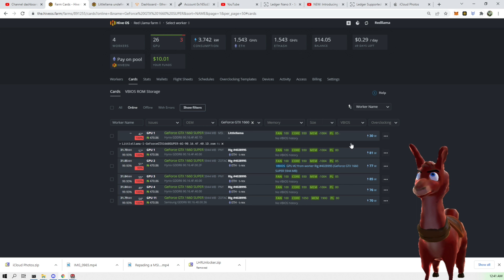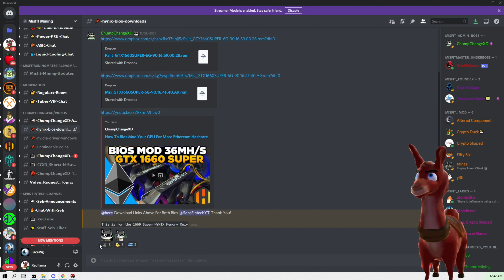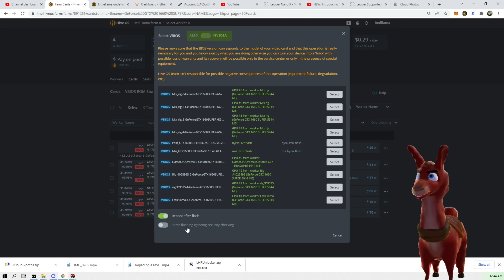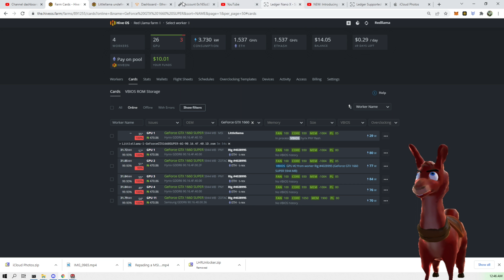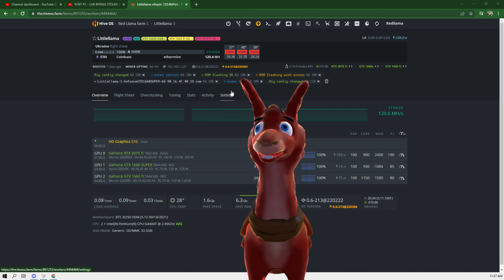Failed attempt to Bios Mod GTX 1660 Super (Zotac, MSI, EVGA, & PNY)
I am not sure but any time i try to bios mod any GTX 1660 Super i get the following errors.